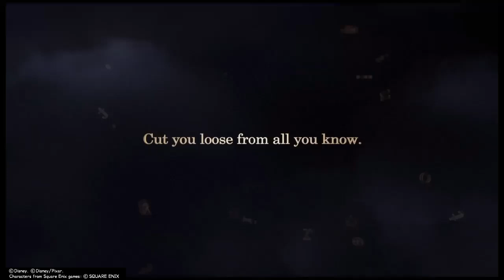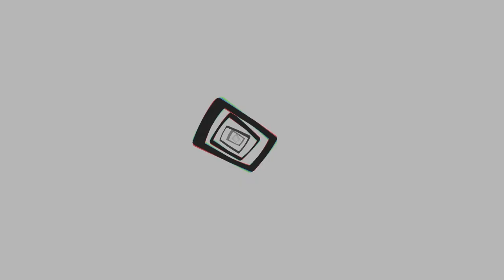Persona 4 Golden playthrough part 2: The Midnight Channel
Yosuke invites Yu and Chie to Junes, where Chie tells the boys about the urban tale that if you look at your Tv at midnight you see your soul mate. And the three find themselves in another world from the TV meeting a mysterious bear and a strange room with a noose and ripped-up pictures.

Persona 4 Golden, abbreviated as P4G, and also titled Persona 4: The Golden in Japan, is an enhanced re-release of Persona 4, which launched for the PlayStation Vita. The port adds a variety of new content and convenience features to update the original game. Golden was adapted into an anime, Persona 4 The Golden Animation.

On June 13, 2020, the game was released on Steam for Microsoft Windows PCs. The port has received several technical enhancements, which include performance, bug fixes, and immediate availability of difficulty customization.

In June 2022, as part of the Persona 25th Anniversary, it was announced that Persona 4 Golden would also be ported to Xbox One, Xbox Series X/S, PlayStation 4, and the Nintendo Switch. Additionally, a Windows 10 Store version of the game will be released for Microsoft Windows PCs. These versions of the game will launch worldwide on January 19, 2023.

PSN: oathkeeperriku09